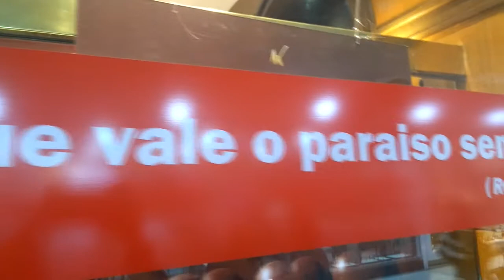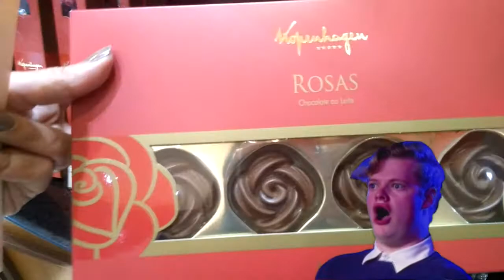Presentes Dia dos Namorados na Kopenhagen feat. Cacá Barbosa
Eu e Cacá fomos convidados pela Kopenhagen (Shopping Manaíra) a conhecer os lançamentos especiais para o dia dos namorados e escolher algumas delícias para saborearmos juntinhos.

✖ INFO IMPORTANTES ✖

❤ Vida saudável, mundo digital (dicas preciosas para você, bloggers e youtuber), feminices, vida cristã... e mais um "MOI" de coisas.

✖ Tem o Snapchat : julinybarreto
✖ E o Periscope (sempre com bate papo sobre mundo digital): juhbarreto
✖ Ah e tem também a Fanpage:

❤Cê gostou do vídeo? Mesmo? Então não fecha sem antes dá o seu like.
❤ ❤ Quer fazer esse canal junto comigo? Tem sugestões ou dúvidas? Deixa um comentário!!! Vou adorar contar com sua MASTER participação.

Esse canal é parte do BLOGirls, a maior vitrine de bloggers e youtubers da Internet. Conheça e faça parte BLOGirls